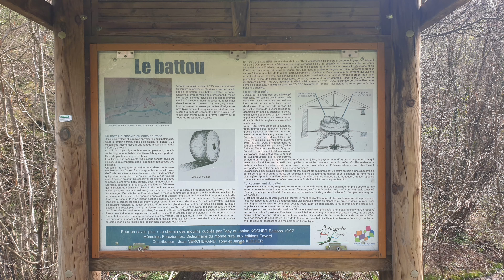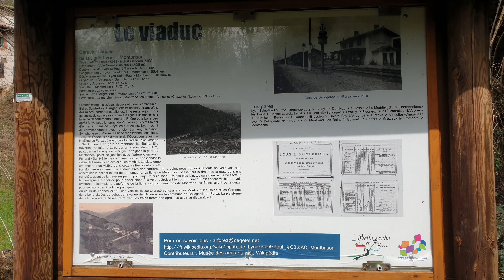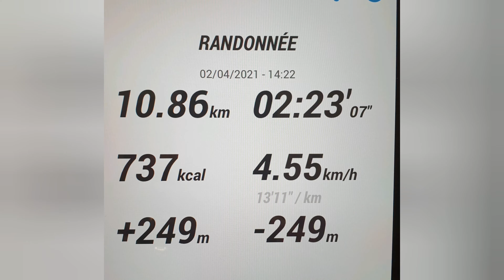PETITE RANDONNÉE DANS LE FOREZ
LANDES AUX PIEDS 2021